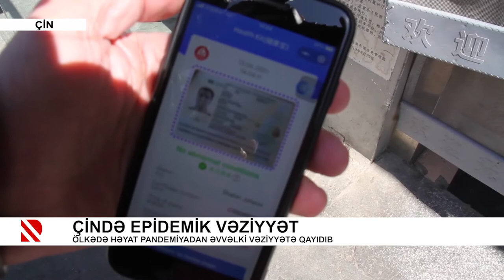Çində epidemik vəziyyət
Ölkədə həyat pandemiyadan əvvəlki vəziyyətə qayıdıb